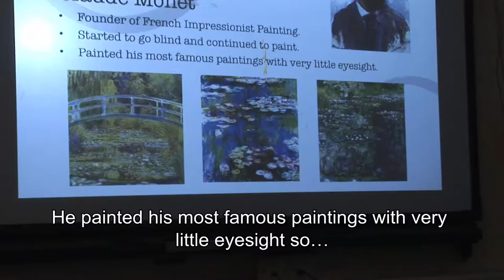Bethnal Green Technology College 2 - Raising Disability in the Curriculum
Raising Disbility in the Curriculum

Bethnal Green Technology College

Art